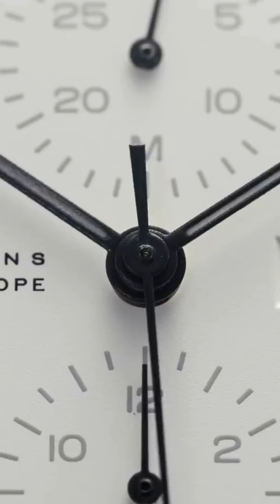The ULTIMATE Minimalist Watch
Featured Watches:
Junghans Max Bill Chronoscope 27/4008.04